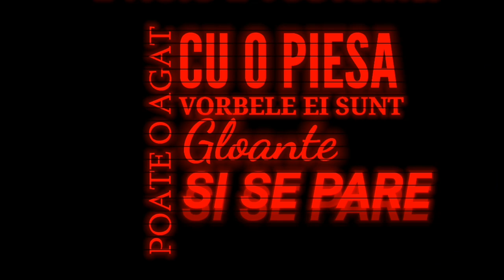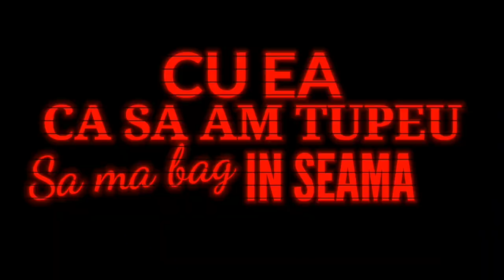Close Vibe - Cardiac (Lyric Video)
Ne cerem scuze pentru ultima parte din clip, o problema la randare pe care nu am putut sa o rezolvam.

Available On Platforms

Text: Close Vibe & Rendi
Mix/Master: Rendi
Prod. by Papa Pedro
Lyric Video by Alex Z

Feel free using this piece in a reaction clip, don't forget to mention us!